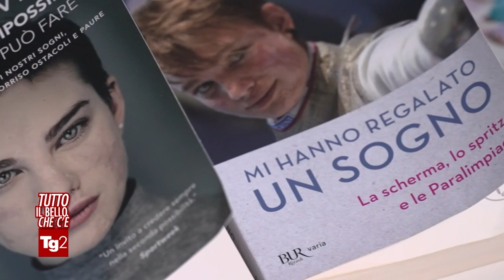Margherita e il basket in carrozzina Uisp su Rai2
La storia di Margherita, senza disabilità in campo con il basket in carrozzina Uisp, per scelta a "Tutto il bello che c 'è" su Rai 2